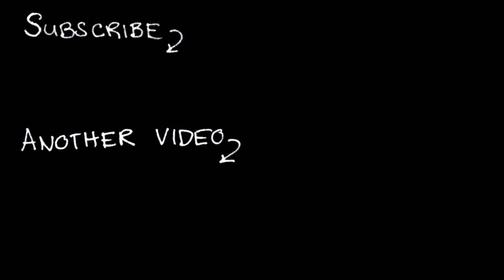The Path | part 3 | Rose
Many stories unfold... Hmmmm.

Let me know of any theories on the symbolism and story! I think these conversations are pretty interesting. Obviously, if you're not comfortable then that's okay too.

The sisters in The Path are described as follows (minor spoilers edited out)

Robin is 9 years old and intrigued by the mysteries of the forest. She wears a red hooded coat and is the most traditional Red Riding Hood.
Rose is 11 years old. She is a kind-hearted daydreamer, having an affinity for nature. She wears a black dress.
Ginger is 13 years old. She is a mischievous tomboy and has fun playing pranks, engaging in minor vandalism, and climbing trees. She wears a short jumper.
Ruby is 15 years old. She is somewhat dissonant, and dresses in a goth fashion. Her leg is in a brace, forcing her to limp, but she still runs faster than any of her sisters.
Carmen is 17 years old. She enjoys attention (particularly that of men) and does what she can to get it. She wears form-fitting capri pants and long-sleeved shirt.
Scarlet is 19 years old. She is stern and orderly. She wears a red mini poncho and flared pants.

GOOD HEALTH!
Please be good to yourselves and each other.